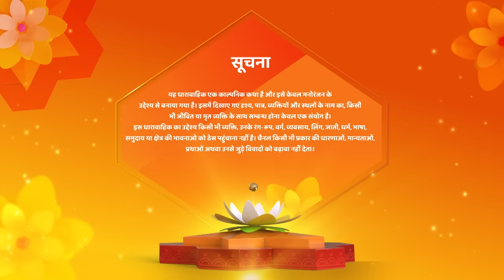Shivansh के सामने आया कौन सा सच | Shravani | Full Episode 250 | 09 February 2024 | Shemaroo Umang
Director : Ravindra Gautam, Amar Varpe
Language : Hindi
Theme : Drama

o Watch Shemaroo Umang on the networks:

 Tata Play : 1230
 Freedish : 20
 Airtel : 529
 Dish Tv : 1212
 D2H : 1483
 GTPL : 474
 DEN : 808
 Hathway : 518
 NXT Digital : 244